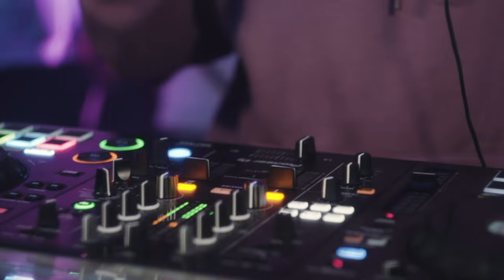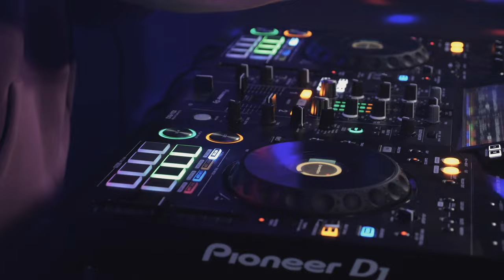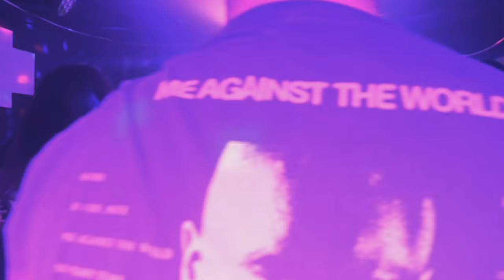La Nevera Sessions Vol1: Xabi Prieto DJ (Reggaeton 2024 Mix)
La Nevera Sessions Vol1: Xabi Prieto DJ

Hola, aquí os dejo la primera sesión "La Nevera". Un mix con los temas que nos han hecho pasar muy buenos momentos este ultimo año. Espero que lo disfrutéis tanto como nosotros haciéndolo.

Muchísimas gracias a toda la gente que ha hecho este video posible. ¿Repetimos pronto?